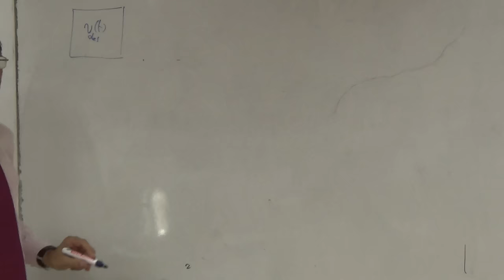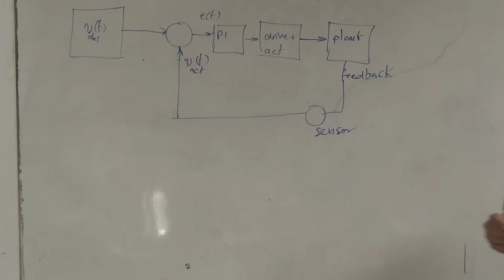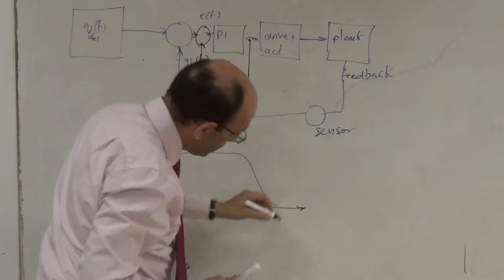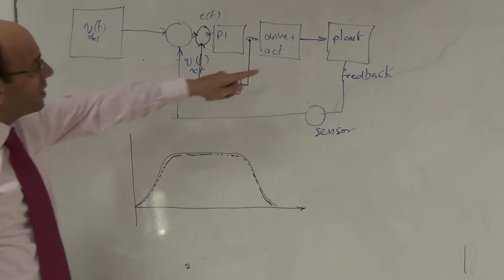Cascade Control in Variable Speed Drives, 1/11/2015